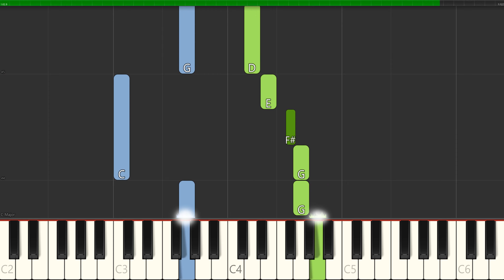How To Play Away In The Manger With This Piano Tutorial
In this piano tutorial video, we'll be learning how to play the popular song from "Away In The Manger" on the piano. Whether you're a beginner or an intermediate pianist, this tutorial will provide you with clear and concise instructions on how to play this fun and upbeat melody.

With easy-to-follow on-screen notation and helpful tips along the way, this tutorial is designed to help you master "Away In The Manger" in no time. So grab your sheet music or follow along with the on-screen notes, and let's get started on playing this lively tune on the piano!